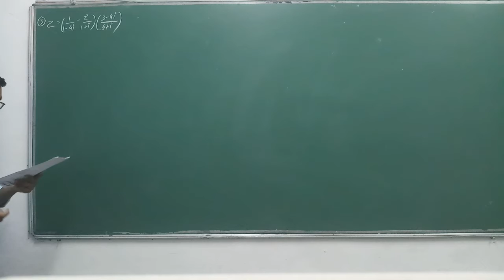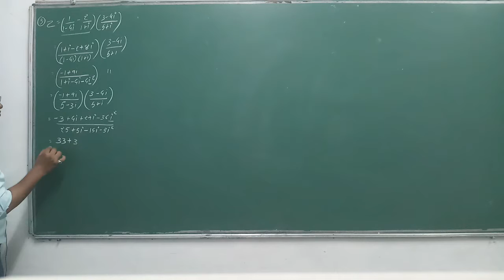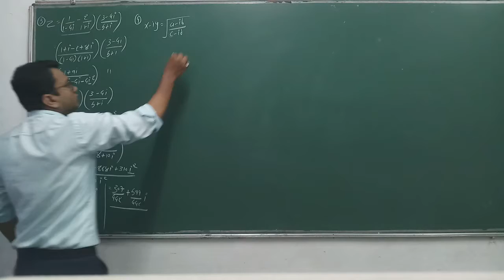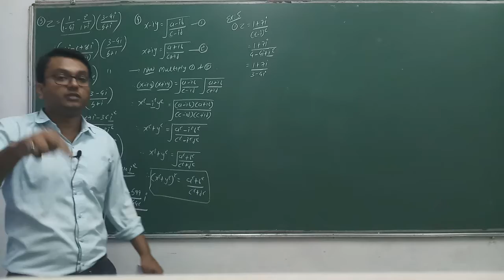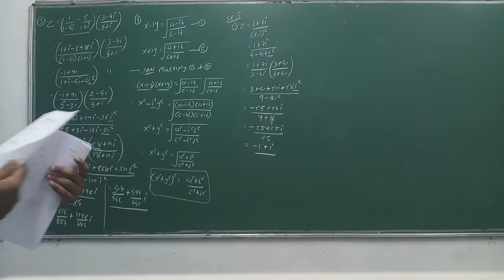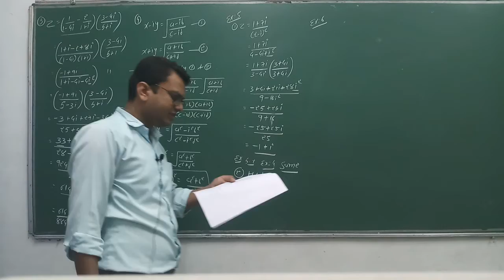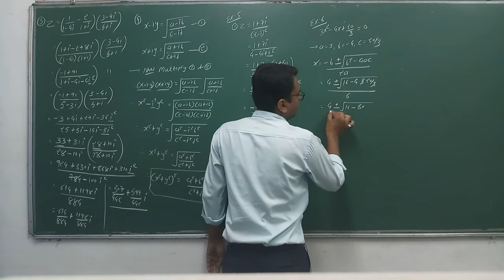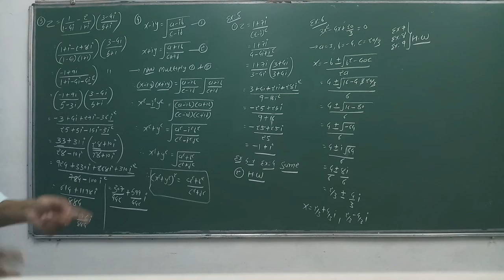11-Maths(Ch-5)Eng(Lec-8)By Kuldeep Patel